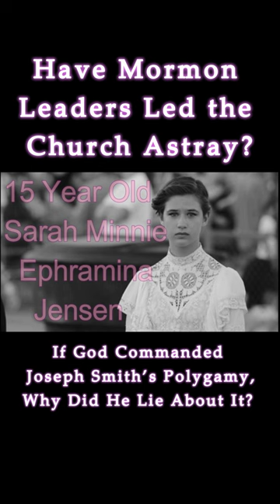Have Mormon Leaders Led the Church Astray?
If God Commanded Joseph Smith’s Polygamy, Why Did He Lie About It?

"What a thing it is for a man to be accused of committing adultery, and having seven wives, when I can only find one. I am the same man, and as innocent as I was fourteen years ago; and I can prove them all perjurers" (History of the Church, vol 6, p. 411). Joseph Smith made this statement to the Mormons in Nauvoo on Sunday May 26, 1844, when he had already taken about 30 plural wives.

This two-faced version of Mormonism publicly condemning polygamy while secretly practicing it was continued from the official declaration on “Marriage,” published in the 1835 edition of Doctrine and Covenants.  Thus, the 2014 Mormon Church essay entitled, “Plural Marriage in Kirtland and Nauvoo,” admits, “Rumors prompted members and leaders to issue carefully worded denials that denounced … polygamy but were silent about what Joseph Smith and others saw as divinely mandated ‘celestial’ plural marriage.”

Joseph Smith further coerced these women into marriage by the claim that, “The same God that has thus far dictated me and directed me and strengthened me in this work, gave me this revelation and commandment on celestial and plural marriage, and the same God commanded me to obey it. He said to me that unless I accepted it, and introduced it, and practiced it, I, together with my people would be damned and cut off from this time henceforth. We have got to observe it” (Contributor, Vol. 5, October 1883-September 1884, p. 259).

Smith was certainly a master manipulator. Coercing a 20-year-old woman, Zina Huntington, that “an angel with a drawn sword had stood over Smith and told him that if he did not establish polygamy, he would lose ‘his position and his life’” (In Sacred Loneliness, pp. 80-81). Huntington finally gave in to Smith’s proposal in October 1841, even though she was already seven months pregnant with her second child from her first husband.

It is clear that Joseph Smith's claims that God commanded his version of polygamy was used as a tool to deceive these women into violating God’s law. God condemns the taking of other men’s wives as adultery, yet Joseph Smith took 11 wives who were already married to living husbands. In Leviticus 20:14, God commands the killing of a man who "takes a wife and her mother"; yet Joseph Smith took a mother and daughter pair, both of whom were already married. Leviticus 18:17-18 condemns marriage to sisters, yet Joseph Smith took four pairs of sisters.

If one tries to argue that Jacob in the Bible took two sisters as wives to support Smith’s polygamy, that incident occurred in the Old Testament before Moses received the law, so when the law came, that version of polygamy was clearly condemned by God. Furthermore, God's New Covenant law in the New Testament raises God’s marriage law to deny polygamy for ANY of his church leaders (see 1 Timothy 3:2).  Just because polygamy was permitted in the Old Testament doesn’t mean it was God’s ideal standard. You will look in vain to find one account of polygamy being commanded by God in the Old Testament. Thus, Joseph Smith violated ALL of God’s standards, both Old  and New Testaments, and he also violated his own D&C 132:61 revelation on polygamy as he took many wives who were NOT “virgins.”